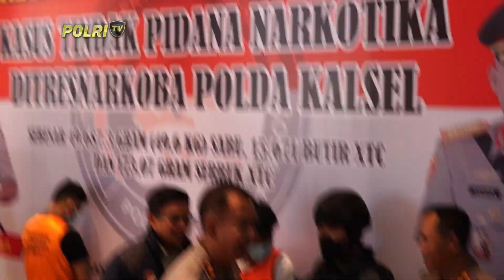PRESISI PAGI 07/08/2024 (5/5)